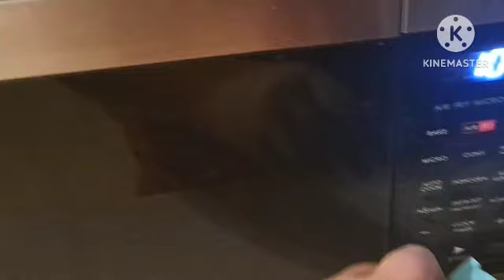ep.4 freddy's first love